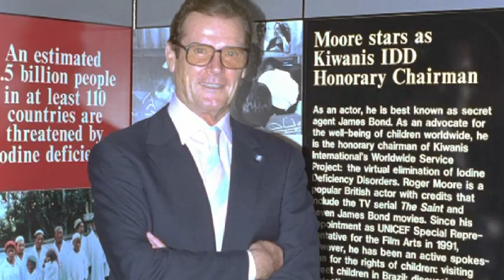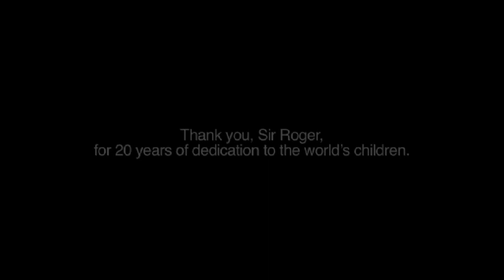UNICEF celebrates Sir Roger Moore's 20 devoted years as a Goodwill Ambassador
Watch highlights of Sir Roger Moore's 20 years as a UNICEF Goodwill Ambassador and global advocate for children. He was appointed on 9 August 1991.